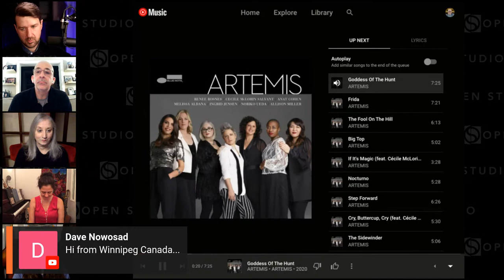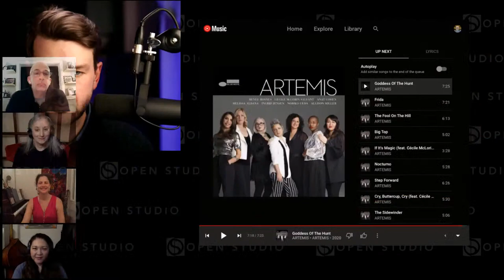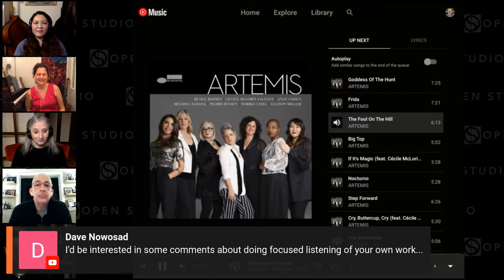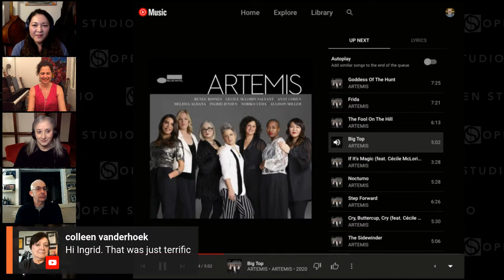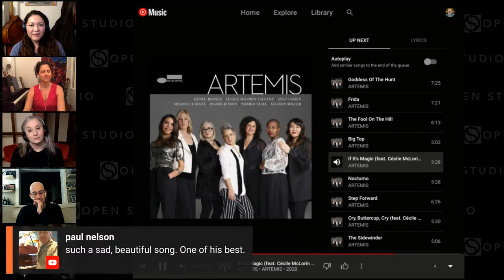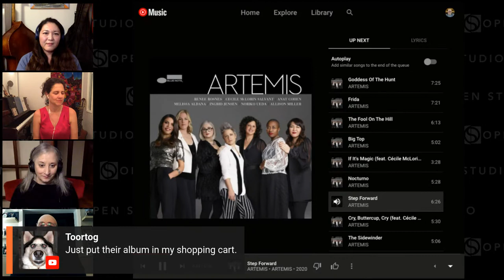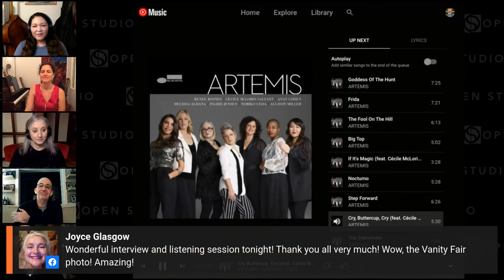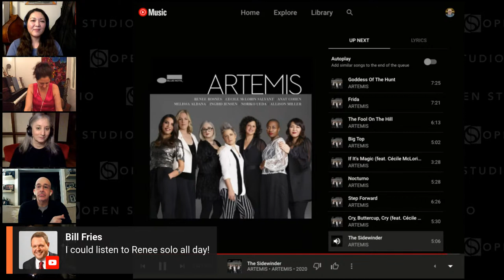ARTEMIS | LIVE Listening Sesh - You'll Hear It (#37) with ANAT COHEN!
Pianists and "You'll Hear It" daily jazz advice podcast cohosts, Peter Martin and Adam Maness, listen to and discuss the NEW jazz supergroup, ARTEMIS and their 2020 self-titled debut album, with special guest from the album - Anat Cohen!

🔵This live stream is presented by Open Studio - Jazz Lessons from Jazz Legends.

🎧Want more of Peter Martin & Adam Maness?

✅Check out this page for our schedule of live events each week